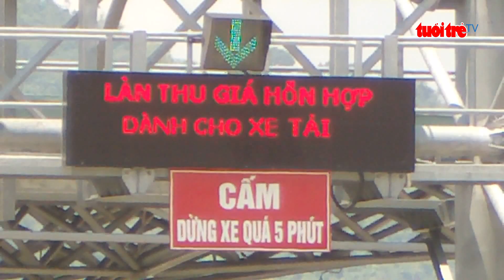⚡ NÓNG | Bộ GTVT sẽ đổi tên Trạm Thu Giá sang tên khác